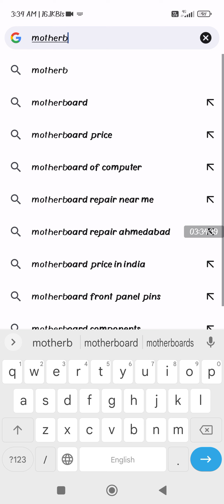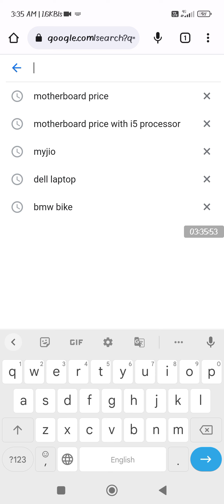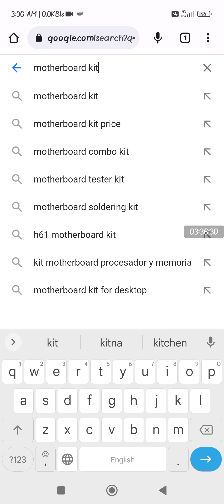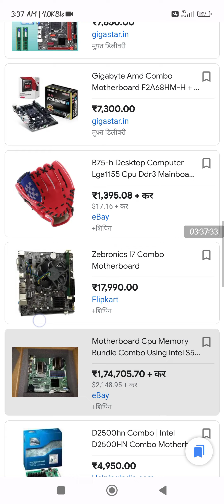The best method for online shopping